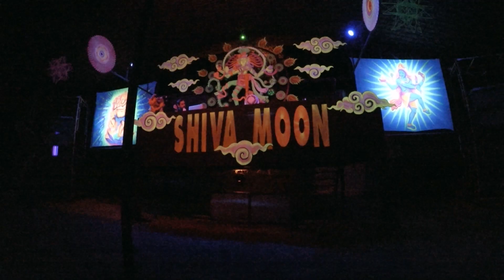BEST OF KOH PHANGAN - Party, Adventure & Muay Thai - GoPro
YOU should travel to Koh Phangan!
This Video contains footage of my last trip on Phangan in 2016.
 I stayed about 3 months on Koh Phangan in Thailand, home of the full moon party!

Phanganist since 2013. 💚
Beautiful island and beautiful sunsets. Enjoy!
100% GoPro footage. (Protune ON/multi settings)
- Hero 4 Black: *
- Hero 4 Silver: *
- Hero 4 Session: *
- Handheld Gimbal: *
- My Backpack: *
Edit: Final Cut Pro X on Mac.
Video: Kevin Eggert ©
& hier bei YouTube ;)